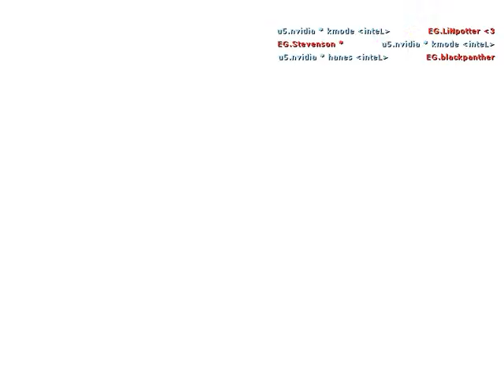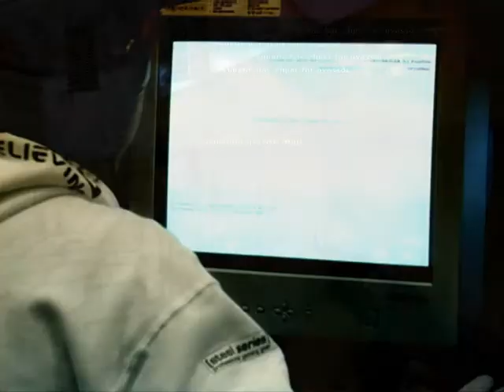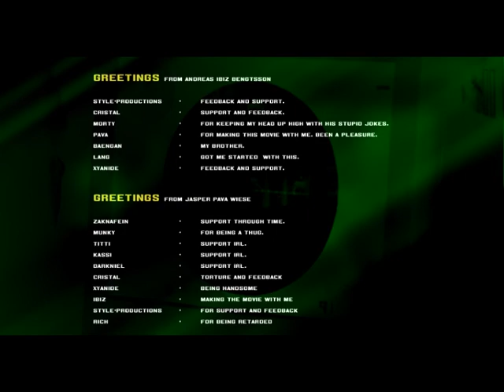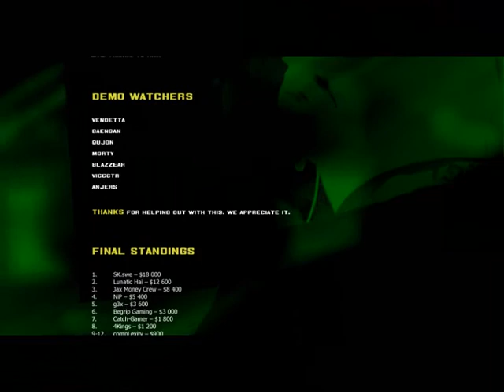The CPL Winter 2005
A movie about the legendary counter-strike tournament CyberAthlete Professional League Winter Championships 2005 winter!

Starring:
SK.swe
Lunatic Hai
Max Money Crew
NiP
g3x
Begrip Gaming
Catch-Gamer
4Kings
compLexity
Mousesports
Evil Geniuses
Team-3D
fnatic
United 5
Check Si
mTw
Serious Gaming
mibr
#50 Cal
4Dimension
eSraelTEC
mugNmouse
astralis